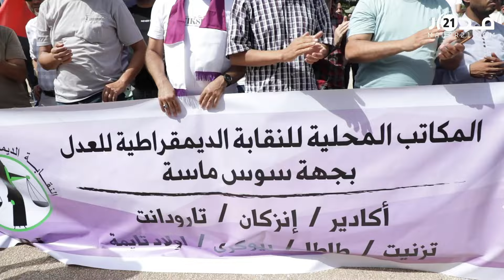بعد منع مسيرتهم الوطنية.. موظفو العدل يتشبثون بالاحتجاج ويطالبون وهبي بالضغط لإخراج النظام الأساسي